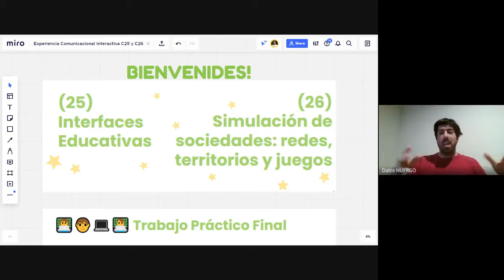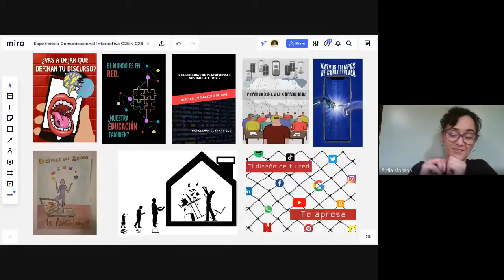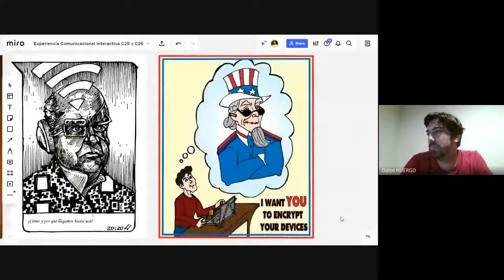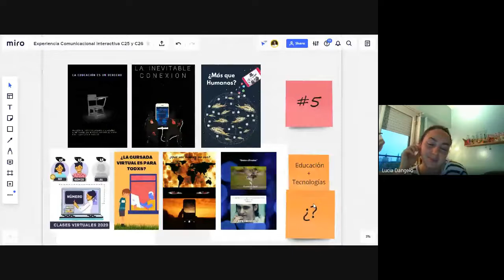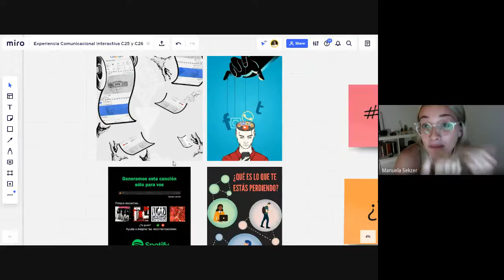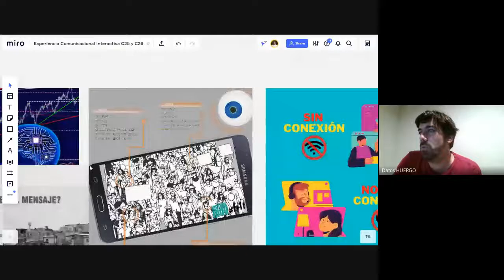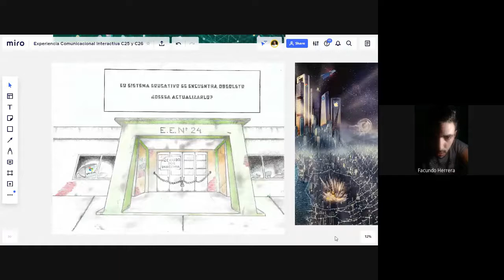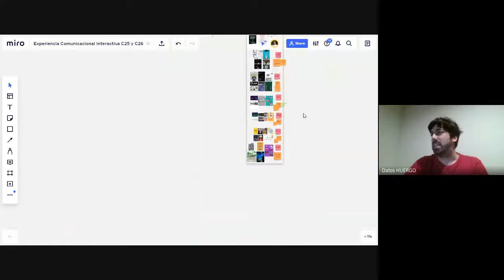Experiencia comunicacional interactiva | Comisiones 25 y 26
Dinámica de cierre en comisiones 25 y 26: Interfaces Educativas y Simulación de sociedades: redes, territorios y juegos.
+70 de posters producidos por les estudiantes.
La actividad planteada fue de un conversatorio donde la consigna era lograr entender qué concepto estaba detrás de cada clúster.